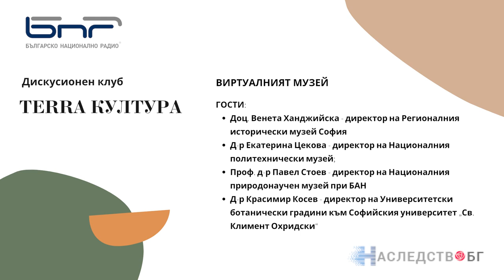Българските музеи се спасяват сами – защо и как?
Автор на кадрите: БНР